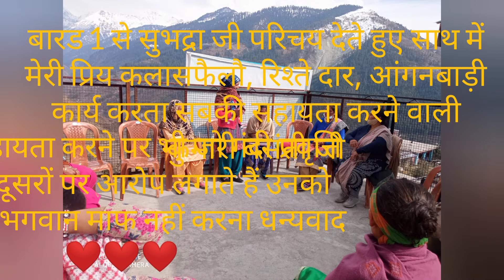स्वयं सहायता समूह 💗✉✉💗✉✉💗✉✉💗महिलाओं का आतम सम्मान 🚡🚡NRLM TISSA BLOCK......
एन आर एल एम भारत सरकार की एक महातकांक्षी यौजना है❤ इसमें महिला सशक्तिकरण पर बल दिया गया है❤ इस योजना में स्वयं सहायता समूह बनाने, उनका सहयोग करने आदि के लिए भारत सरकार सहायता करती है
1स्वयं सहायता समूह
2 ग्राम संगठन
3 परिक्रमा निधि

4 Hoshiar Singh Bhardwaj YouTube▶️ channel
1 @hoshiarsingh11

2 @Hoshiarsingh111888